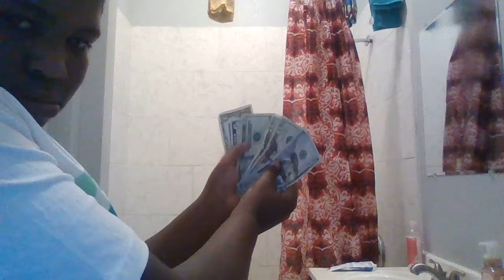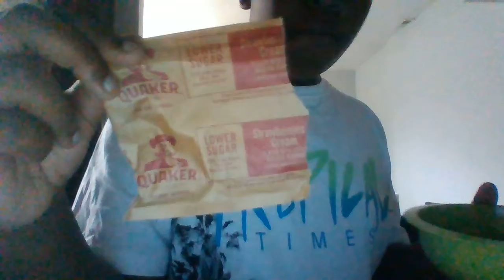morning fun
add me on tictok jayglock22 facebook jamartaylor snapchat